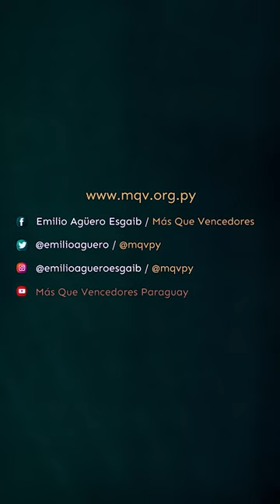Ser manso es ser para valientes - Pr. Emilio Agüero Esgaib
MDI446 | Para la Biblia, contrariamente a lo que dice el mundo, ser manso no es ser débil. Al contrario, requiere valentía, humildad y firmeza de carácter. ¡Ser manso es ser como Cristo!

➡️ Fragmento de la prédica "La humildad, una llave para el cielo" del Pr. Emilio Agüero Esgaib.

📱 Unite a nuestro canal de difusión para recibir este y otros contenidos de MQV